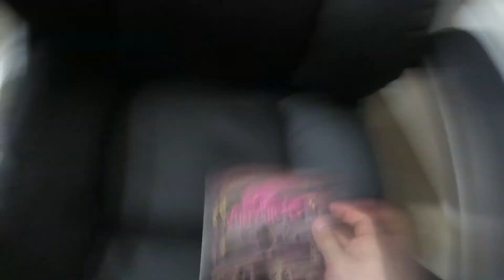It Is so Much Easier to Warm up (Day 1,540 - 11/09/16)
...than it is to cool down.

• More vlogs from this month!

Day 1540 - Sunday, September 11th, 2016.

[USEF­UL LINKS]

ask.fm | ask.fm/ThomasJAshwell